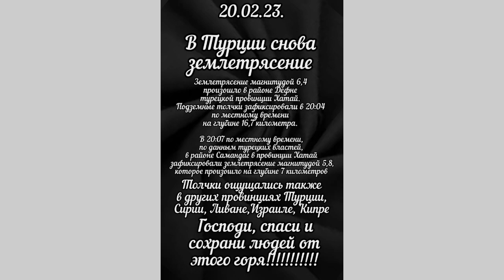20.02.23. 🇹🇷 Когда же это прекратится? 😥 Люди находятся в страхе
Снова этот ужас!!! Землетрясение в Турции.